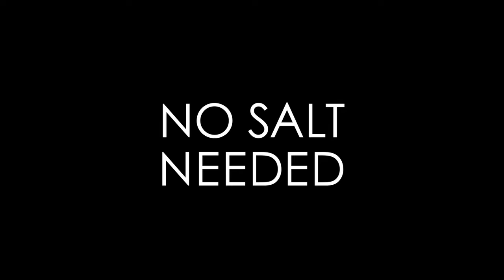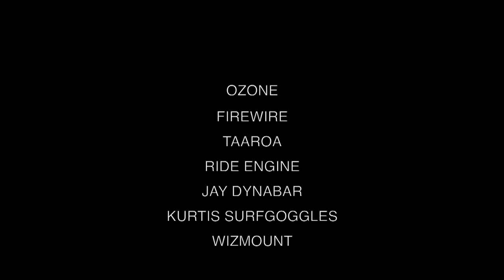No Salt Needed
Strapless hucking, and foil flying on rivers.